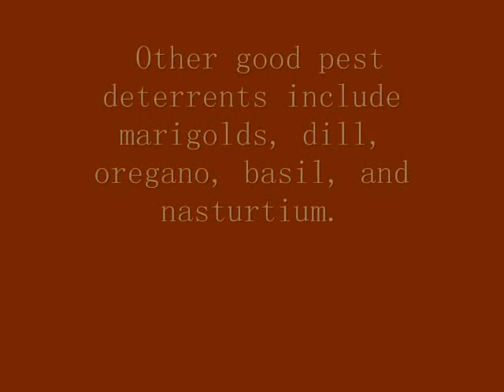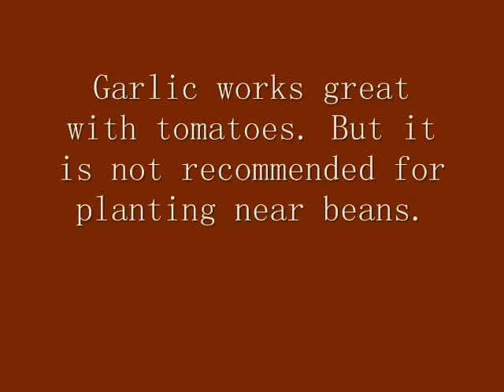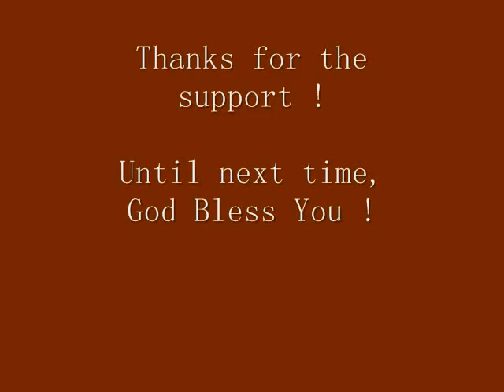Organic Pest Control - Companion Planting With Garlic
One of the easiest ways to deal with pests and insects in an organic manner is by companion planting. I have a few whiteflies and aphids that I am dealing with right now. I want to protect my tomatoes, so I am going to try companion planting garlic into the raised bed with them. Garlic is one many natural bug and insect repellents that include plants such as marigolds, basil, and nasturtium.  Hopefully this will keep the pests away and remove the need for any spraying. Will it work? We're gonna find out.